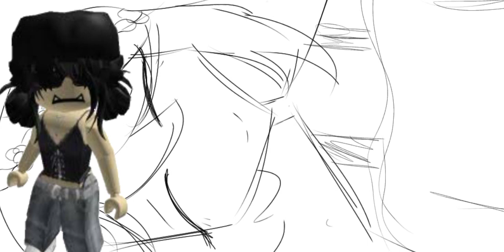a witch... | •^Bread^• | part 2 | read desk!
1...
2...
3!!